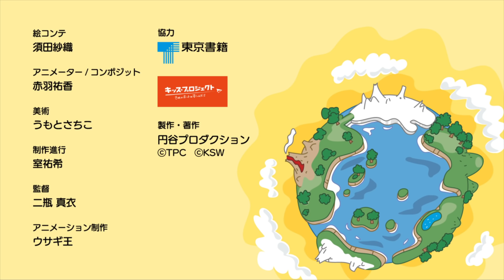『かいじゅうステップ SDGs大作戦』第14話「みんなで力をあわせよう! 」-公式配信-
公式映像を配信中！Ch登録-はこちらをClick！
【あらすじ】
世界はひろい。だから、力を合わせることがとてもたいせつ。
みんなでSDGs はじめよう！

子どもたちに「持続可能な開発目標：SDGs」を伝えるためのプロジェクト
「かいじゅうステップSDGs大作戦」スタート！

株式会社 円谷プロダクション、東京書籍株式会社、株式会社キッズプロジェクトは、幼児向けアニメシリーズ『かいじゅうステップ　 ワンダバダ』を通じ、未就学児から小学生の子どもたちに、持続可能な開発目標（SDGs）を紹介する取り組みをスタート！

円谷プロダクションの描く「共生」「多様性」などをキーワードとした『かいじゅうステップ』と、SDGsの学校向け教材を開発する東京書籍、「難しいコトをカンタンに、おもしろいモノをもっとおもしろく」の理念を持つキッズプロジェクトの活動が合致し、未就学児にも伝わるSDGsの入門編的な立ち位置の作品・コンテンツをつくる取り組みが実現！

ショートアニメーションの展開を軸に、SDGsを体験的に学べる常設展示や、SDGs教材開発、イベント・ワークショップなどの展開を予定♪
ショートアニメーションのナレーターは、SDGs People 第1号にも選ばれている女優 のんさん！

子どもたちが、楽しく「SDGs」を理解・認識できるようなコンテンツを製作し、SDGs目標達成に向けた、子どもたちの”「はじめのいっぽ”」を応援します！

■作品概要
・タイトル：『かいじゅうステップ　SDGs大作戦』
・配信開始日：2021年4月22日(木)  全15エピソード
・視聴料金：無料
　4/22 第一話配信、4/29以降、毎週2エピソードずつ配信予定

‹スタッフ›
　協力：東京書籍・キッズプロジェクト　製作・著作：円谷プロダクション
‹声の出演›
ナレーター：のん
　ピグちゃん：久野美咲　カネちゃん：福圓美里　ダダちゃん：真堂圭
　クレロンちゃん：岩崎諒太　ノーちゃん：原涼子　ミクちゃん：ねいろ　ジョーちゃん：ひいろ
■SDGsについて
17の目標と169のターゲットからなる「持続可能な開発目標（SDGs）」は、2015年9月に国連本部で開催された「持続可能な開発サミット」で、すべての国連加盟国の合意により採択されました。貧困や飢餓を始め、エネルギー、気候変動、ジェンダーの平等、平和的社会に至るまで、すべての課題を網羅するSDGsは、誰ひとり取り残さない世界を実現するための取り組みです。
SDGsについて詳しくは、 をご覧ください。